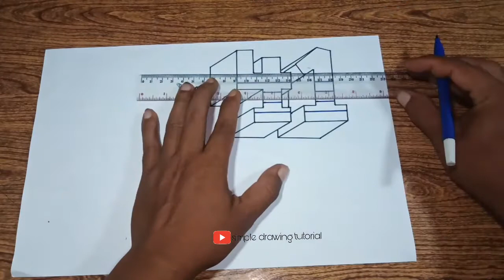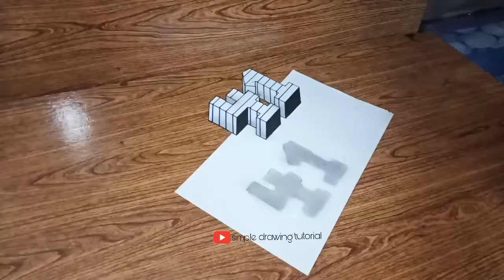Trick menggambar 3d di kertas - floating Number 41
selamat datang di channel simple drawing tutorial

channel yang membahas soal tutorial menggambar sederhana mulai dari menggambar 3d, menggambar perspektif, menggambar untuk pemula dan banyak tutorial menggambar lainnya
channel ini sangat cocok untuk kalian yang sedang belajar menggambar karena tutorial sangat sederhana dan di sertai ukurannya juga kamu bisa aplikasikan di kertas ataupun di tembok dan tunjukkan hasil karyamu kepada semua orang dengan hasil menggambar kamu